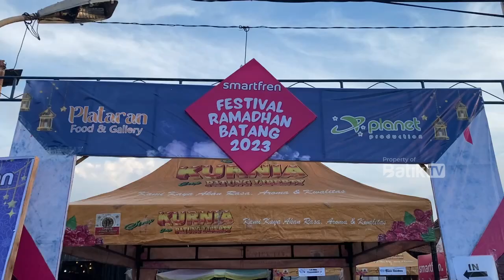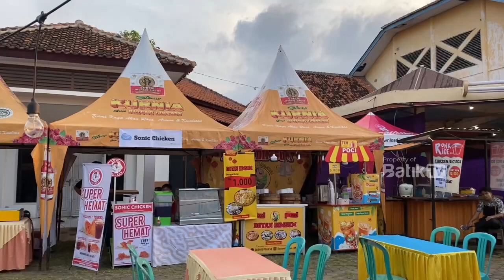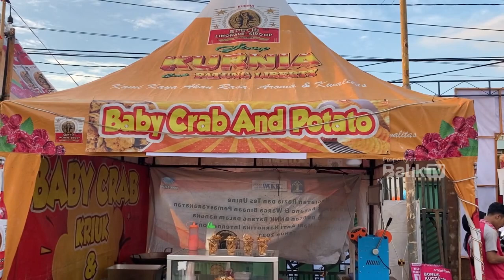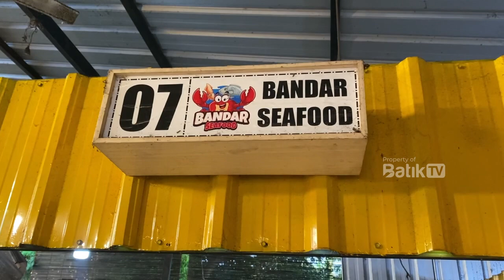FESTIVAL RAMADAN BATANG PLATARAN FOOD AND GALERY 2023 RESMI DIBUKA